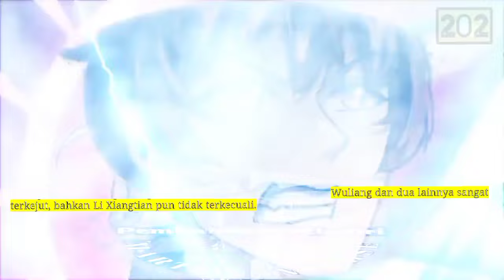Pembalikan beladiri season 202